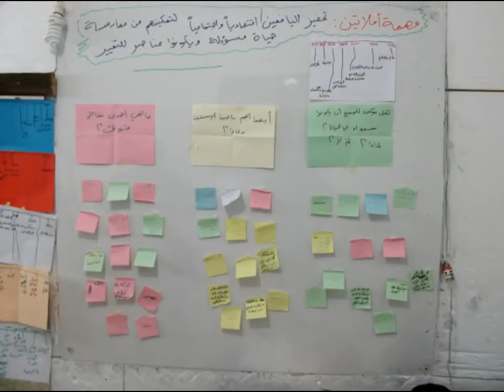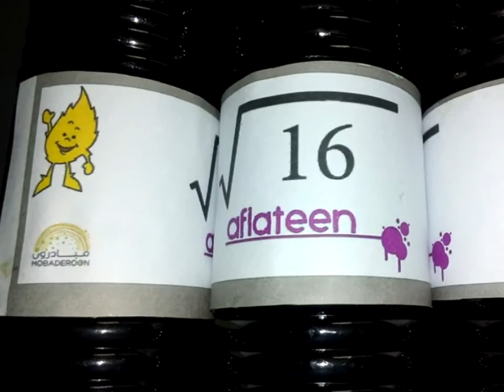نادي أفلاتين 16√(جذر الصطعش) - مبادرون - سوريا-...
شبكة مبادرون - نادي أفلاتين 16√(جذر الصطعش ) :

بدأ النادي بشهر شباط 2014 وخضعوا الشباب للمرحلة التعليمية  ( فهم واكتشاف
الذات - الحقوق والواجبات - الادخار والانفاق - تخطيط وميزانيات ) ، وبعدها
قرروا يعملو مشروع مالي ، يعود جزء من أرباحو للعمل المجتمعي ، وقاموا بتخطيط
وتنفيذ مشروع شراب التوت الشامي الطبيعي .. وحالياً نحنا بالمرحلة الأخيرة
للمشروع واللي هي تسويق المنتج .